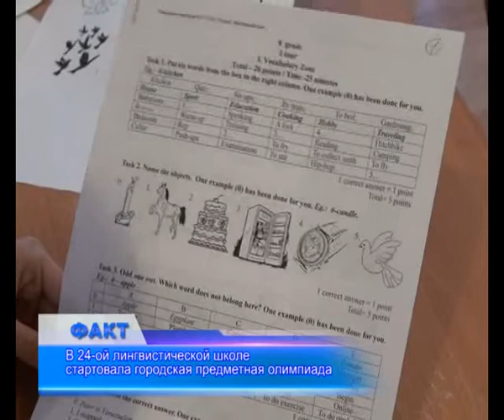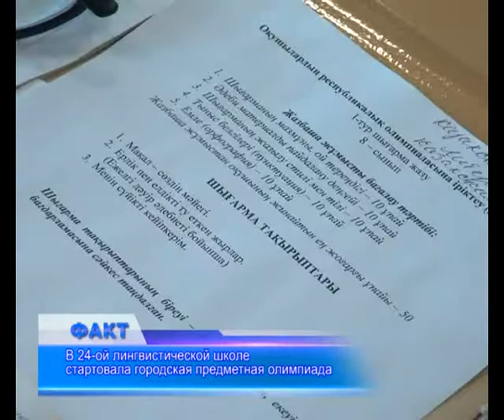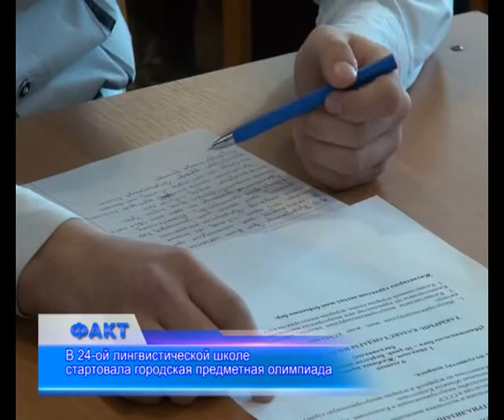В Актобе выбирают самого умного школьника